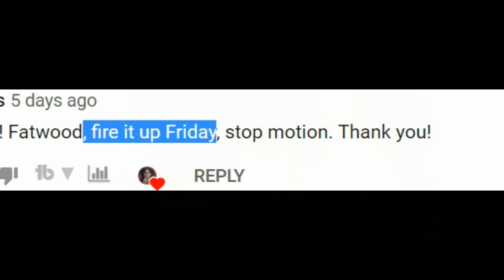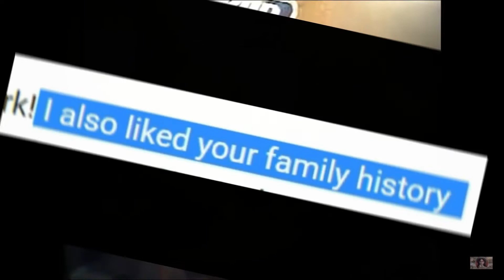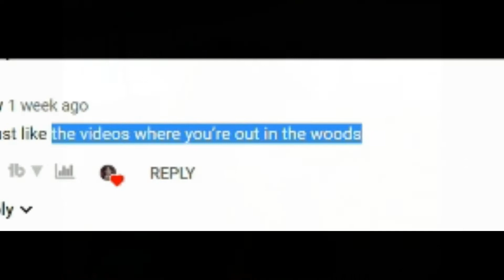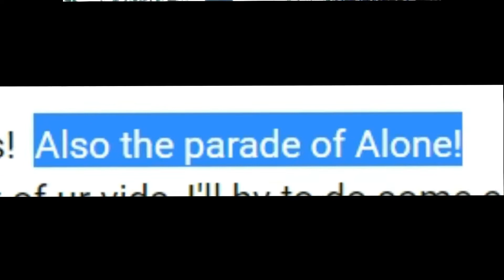Shlisa Shell Channel Trailer. Viewers Favorites.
These are some videos that my viewers said were their favorites and what kind they would like to see more of.

Unlisted. Was created six months ago. Many of you would remember a similar video. This is a re edit to fit as a trailer.

I have decided to switch it over to public.

Stickers/Postcards
MAIL:
SHLISA SHELL